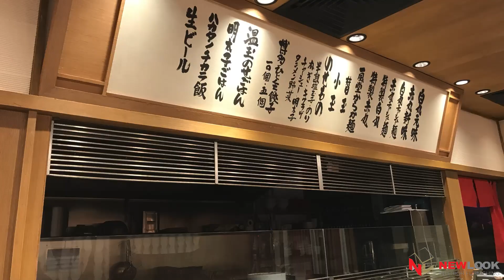Ippudo at Junction City, Yangon Myanmar